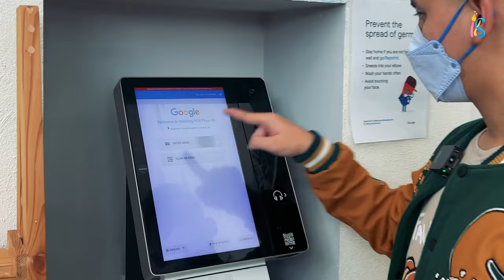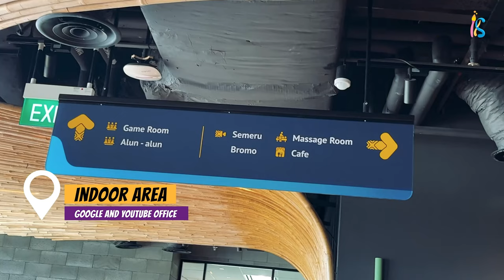Kantor Termewah di Indonesia, SEMUA GRATIS?!!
kaget semua nya gratis disini! kantor terbaik